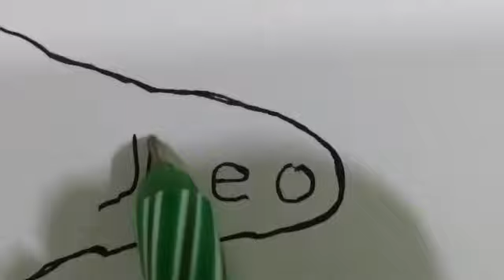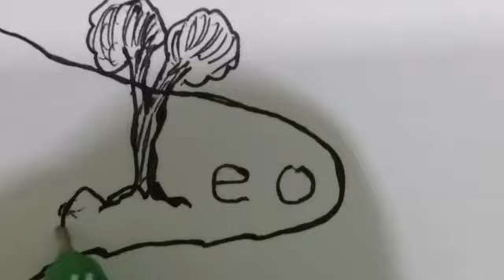Beginilah Penjelasan Kepribadian ke 12 Zodiak ya...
zodiak leo sinaga ini hanyalah sebagai hiburan jika ada kesamaan dalam hal ini adalah bukan sengaja
Jangan percaya zodiak
Belum tentu ada benarnya
Ini hanya hiburan semata saja